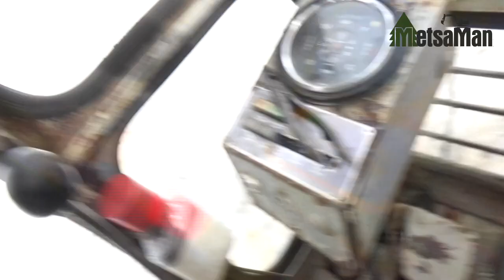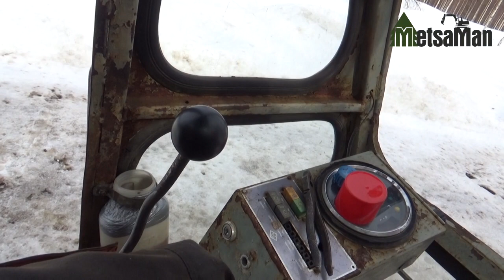O&K RH4 - Jarrun Kokoonpano Osa.1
Kääntöjarrun loppukokoonpanoa.